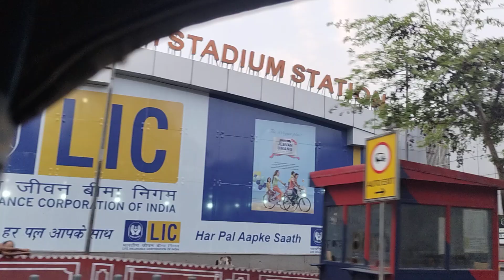Connaught Place area and Bangla Sahib gurudwara view from Road